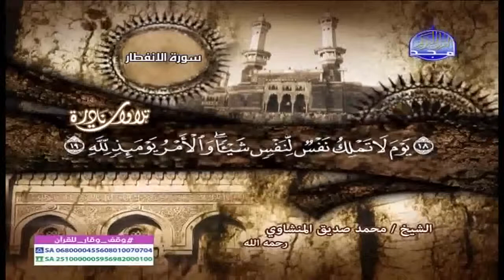تلاوه خاشعة لسوره الانفطار للمنشاوي